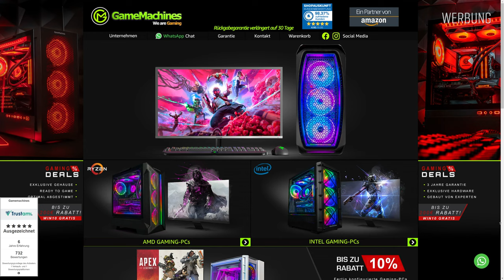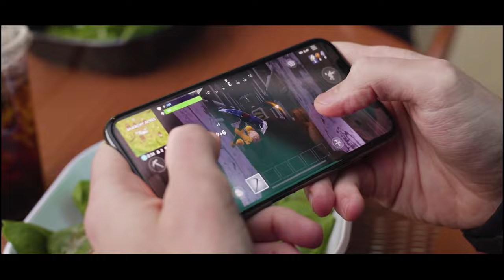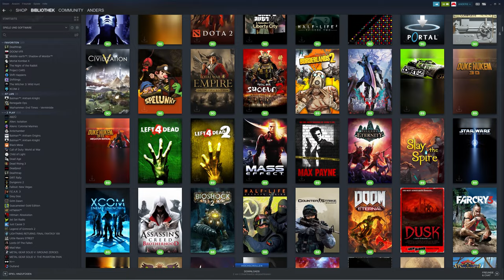❌ Cross-Play Games 2022 ► PS4, PS5 + Xbox + PC + Switch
In diesem Video findet ihr rund 100 Spiele, die Cross-Play unterstützen. Dabei sind viele Games für die Playstation, Xbox, den PC und die Switch.

★ NEUE Amazon Gaming Angebote

★ Die Links sind Amazon-Partnerlinks. Ich erhalte einen kleinen Prozentsatz für die Vermittlung. Die Produkte sind über die Links nicht teurer als sonst.

▬▬ Video Tipps ▬▬

▬▬ Übersicht ▬▬

00:00:00 Intro und Hinweise
00:00:38 Warum Cross-Play?
00:02:40 Super Multi Cross-Play Games - PS + XB + SW + PC
00:07:17 Multi Cross-Play Games - Playstation + Xbox + PC
00:09:53 Konsolen Only Cross-Play Games - Playstation + Xbox
00:10:52 PC und Xbox Cross-Play Games
00:12:50 PC und Playstation Cross-Play Games

▬▬ Musik ▬▬

Action Cinematic Beat #3  - Andrey Sitkov
Action Cinematic Beat #16 - Andrey Sitkov
Don't Stop - Andrey Sitkov
Be More Pirate - Sea of Thieves
Mittagspackung Jingle
+ Trailer Musik